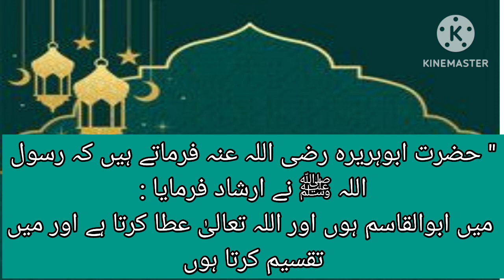حدیث پاک۔۔۔رب مجھے عطا کرتا ہے میں آگے تقسیم کرتا ہوں /2